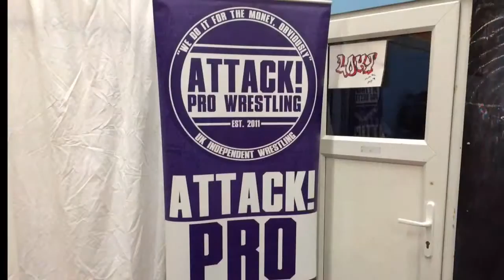ATTACK! Pro Wrestling Interview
Cardiff Times' Wyburn & Wayne chat to some of the wrestlers of ATTACK! Pro wrestling ahead of their big upcoming show at Walkabout Cardiff. Some of the wrestlers in the video include TNA Impact star White Lightning Mark Andrews and Flash Morgan Webster.